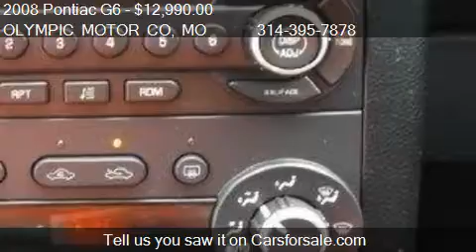2008 Pontiac G6 GXP 2dr Coupe for sale in FLORISSANT, MO 630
This 2008 Pontiac G6 GXP 2dr Coupe is for sale in FLORISSANT, MO 63033 at OLYMPIC MOTOR CO.
Engine: V6 3.6L V6
Transmission: Automatic 6-Speed
Color: Carbon Black Metallic
Mileage: 96326
Contact OLYMPIC MOTOR CO 1790 N US HIGHWAY 67 FLORISSANT, MO 63033 to test drive this 2008 Pontiac G6 GXP 2dr Coupe today.